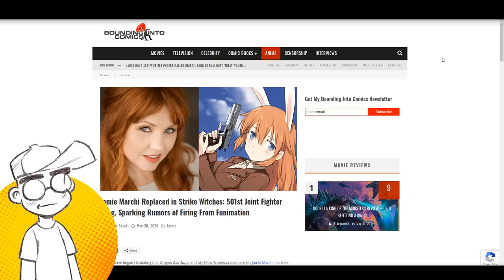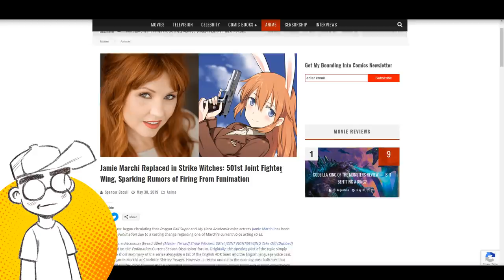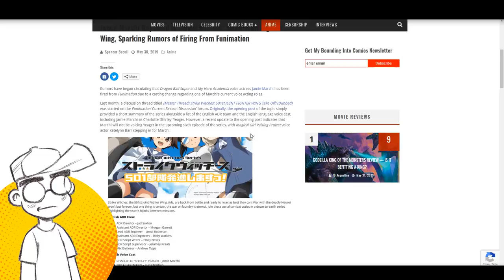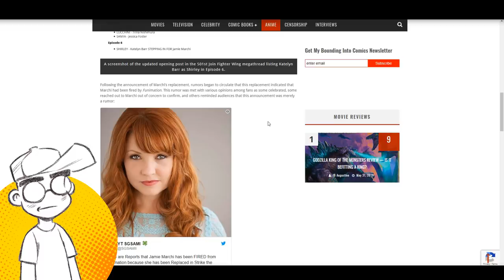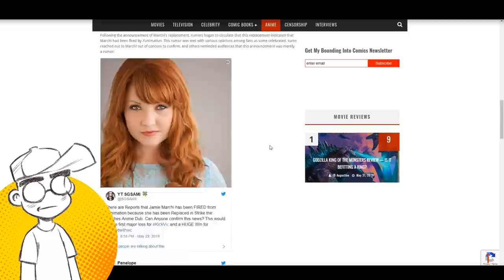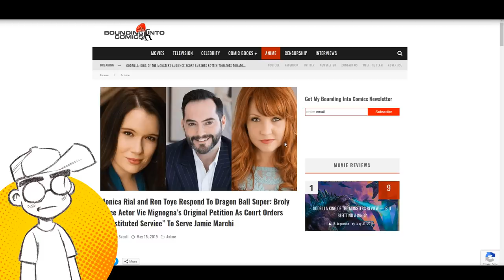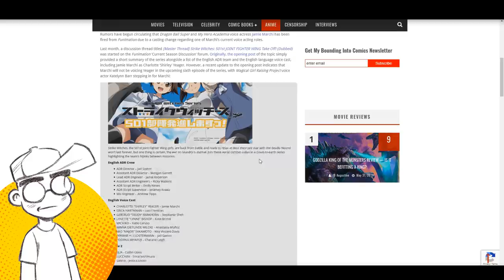Was Jamie Marchi FIRED from Funimation?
Could Jamie Marchi be fired from Funimation? A recent cast listing for an anime series has another voice actress "standing in for" Marchi mid-series. This after Marchi was served in the Vic Mignogna situation, and seemingly made light of it on Twitter. Is this just a rumor or true?

Link -